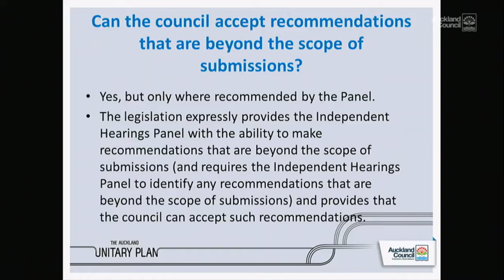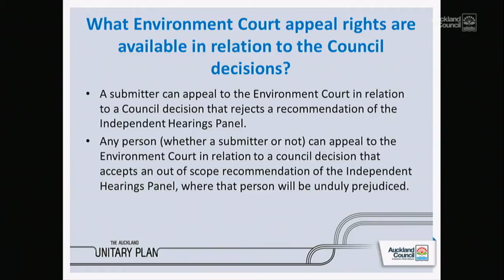13.04.16 Auckland Development Committee Items 01-09 Part 05